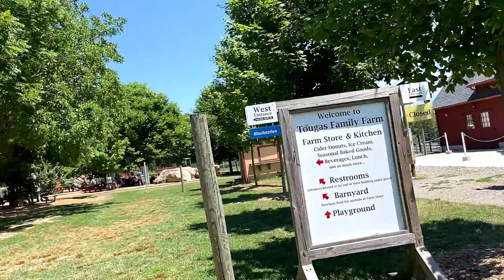Koi Aisa Farms India Me Open Karo - Pick Your Own Farm-A Great Business Idea I Bharti Family Vlogs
Aisa Farms India Me Hona Chahiye - A Great Business Idea! I Bharti Family Vlogs

We live in United State and make Positive Family Vlogs to make you smile, entertained and share the positivity with you. Our Bharti Family Vlogs includes Family vlogs, Travel Vlogs, Lifestyle & Culture in America, India, Outdoor Activities, Camping, Hiking, Road Trip, Family vlogs and Kids vlogs, Family & Friends Stories, Daily Vlogs.. Check out some of our vlogs.

Music Source-1: YouTube Music Library